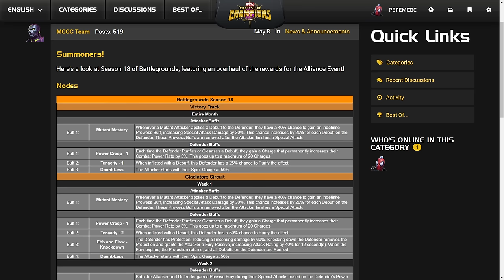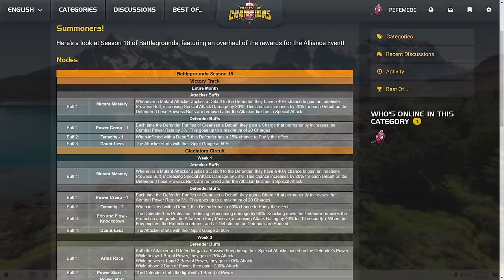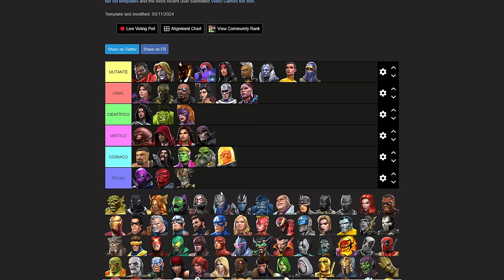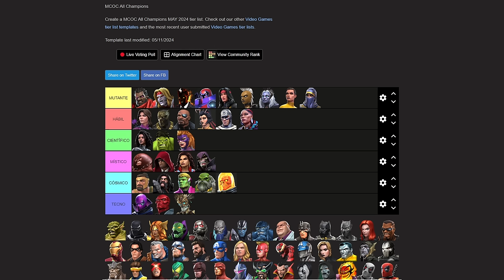CAMPOS DE BATALLA TEMPORADA 18 | EL PRIMER VISTAZO DEL DECK | MUTANT DOMINATION | MCOC